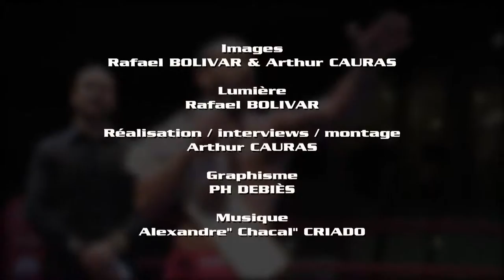100%FIGHT 28 | Plein Phare Sur: Grimaud vs Beto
Grimaud. Beto. Pleins phare sur deux grands noms du MMA français qui s'affronteront pour le Titre de Champion Welterweight du 100%FIGHT
Gael Grimaud conservera t' il sa Ceinture ou Florent Betorangal sera t-il sacré nouveau Champion ? Venez le vivre en direct le samedi 14 mai 2016 à la Halle Carpentier, Paris 13.